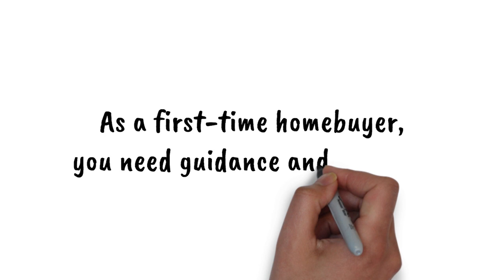Neighborhood Housing Services of Greater Berks: The Homeownership Journey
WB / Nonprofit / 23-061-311